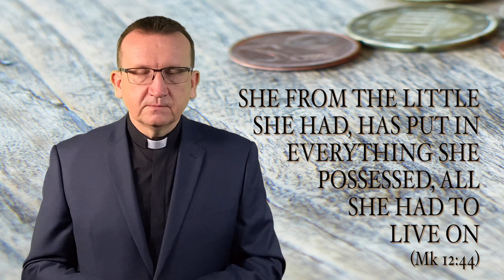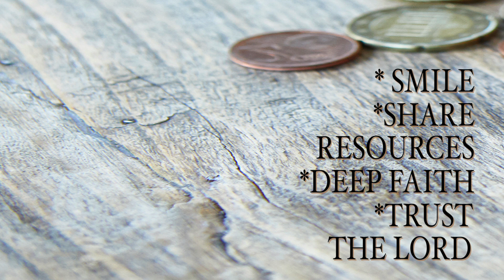Homily for the 32nd Sunday in Ordinary Time B. Trust.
Dear Friend,